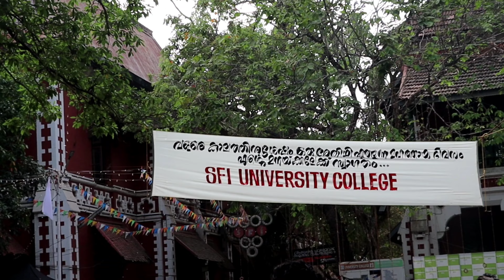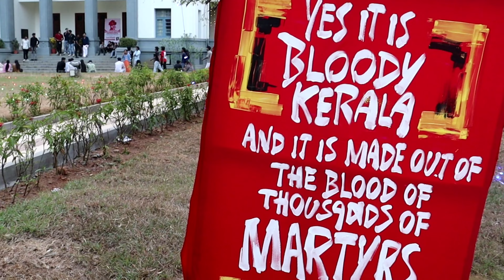ഏതോ വിവാദം കാരണം പരുപാടി ഒന്നും കാണാൻ പറ്റിയില്ല kerala university